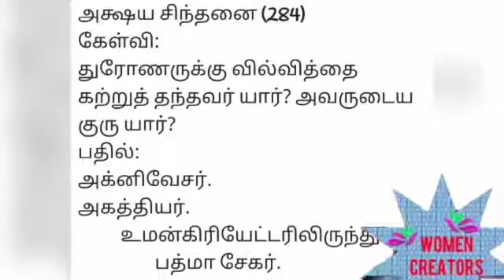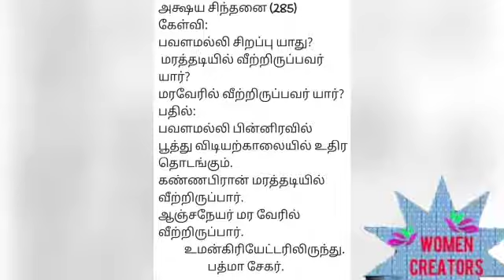அக்ஷய சிந்தனை ( 281&285) Padmasekar From TrichyW.C.